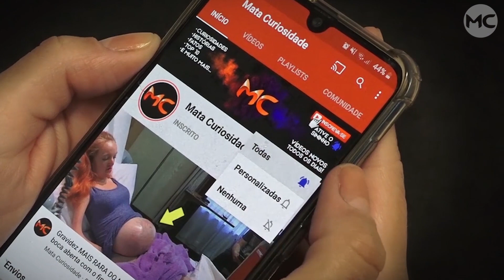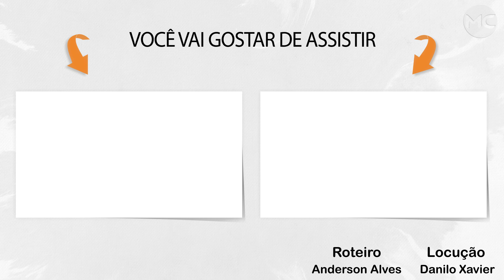Mulher DÁ À LUZ A UM BEBÊ e 27 DIAS DEPOIS TEM MAIS DOIS GÊMEOS com..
Essa é uma história inacreditável, o fato ocorreu com uma jovem de Bangladesh que, após dar à luz a seu primeiro filho, teve mais dois gêmeos em poucas semanas.